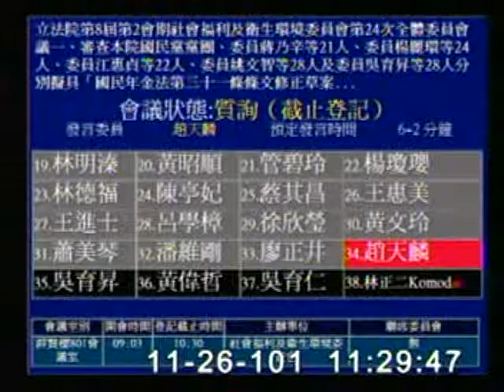2012-11-26 趙天麟 發言片段, 第8屆第2會期社會福利及衛生環境委員會第24次全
會議簡介: 立法院第8屆第2會期社會福利及衛生環境委員會第24次全體委員會議一、審查本院國民黨黨團、委員蔣乃

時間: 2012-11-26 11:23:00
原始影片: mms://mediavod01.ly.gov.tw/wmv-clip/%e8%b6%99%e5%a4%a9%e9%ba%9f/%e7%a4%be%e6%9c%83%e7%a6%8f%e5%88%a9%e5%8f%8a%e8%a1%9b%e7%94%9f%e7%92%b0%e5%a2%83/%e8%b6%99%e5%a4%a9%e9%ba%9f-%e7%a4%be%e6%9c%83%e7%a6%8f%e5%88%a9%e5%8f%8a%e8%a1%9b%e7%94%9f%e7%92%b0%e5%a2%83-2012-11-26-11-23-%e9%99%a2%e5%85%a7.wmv